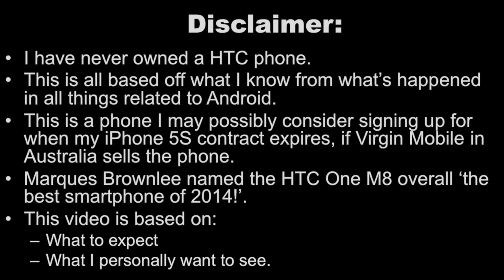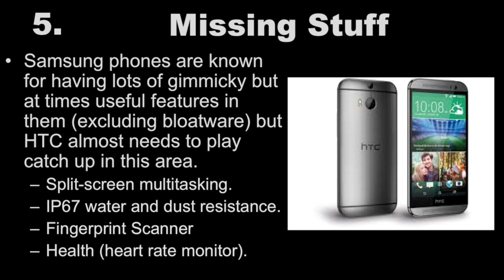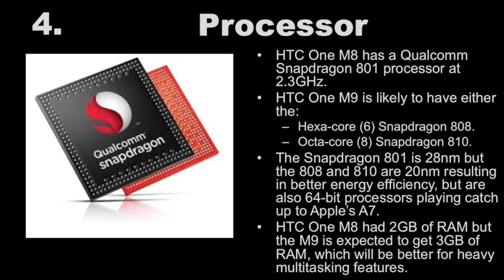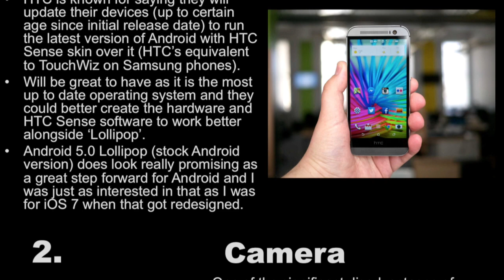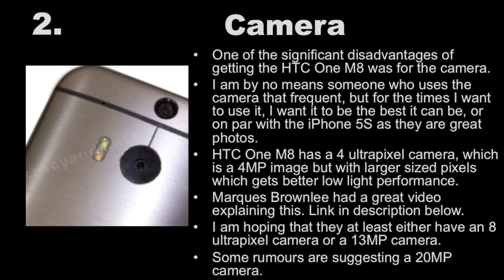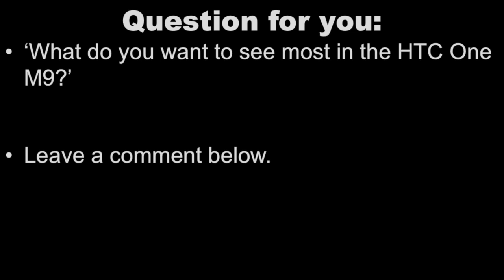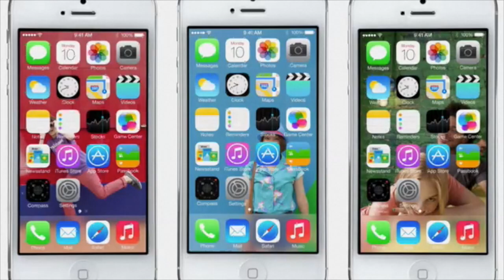Top 5 - HTC One M9 Predictions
In a video that is taking a slightly different direction to what I normally do on my channel, is my Top 5 predictions on what I want to see in the next HTC One phone, presumably named HTC One M9. And yes it is an Android phone.

What improvements do you want to see in the HTC One M9? And what does HTC need to include to help better compete with popular Android manufacturers like Samsung.